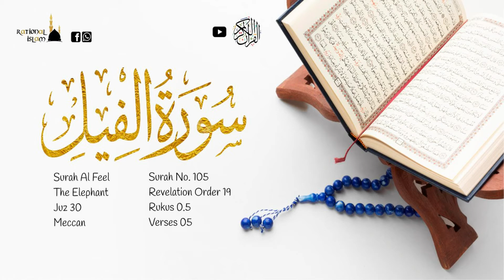Surah Al Fil in Urdu Translation | Qur'an 105 | The Elephant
The Elephant (Arabic: أَلْفِيل‎, al-fīl) is the 105th chapter (surah) of the Quran. It is a Meccan sura consisting of 5 verses. The surah is written in the interrogative form.

There are almost 7 divisions in the entire Qur'an according to Themes. The final of these 7 sections starts from surah Al-Mulk [surah number 67] to surah Al-Nas [surah number 114]. This final part [last 7th of the Quran] focuses on; sources of Reflection, People, their final scenes they will face on Judgment Day and Hellfire and Paradise in general and Admonition to the Quraysh about their fate in the Herein and the Hereafter if they deny Muhammad, specifically. In this Surah, Allah's punishment which was inflicted on the people of the elephant is referred to and described very briefly because it was an event of recent occurrence, and everyone in Makkah and Arabia was fully aware of it. That's why the Arabs believed that the Kaaba was protected in this invasion, not by any god or goddess, but by Allah Almighty Himself. Then Allah alone was invoked by the Quraysh chiefs for help, and for quite a few years the people of Quraysh, having been impressed by this event, had worshipped none but Allah. Therefore, there was no need to mention the details in Surah Al-Feel, but only a reference to it was enough. Javed Ahmad Ghamidi (b. 1951), a well-known Pakistani Muslim theologian, Quran scholar and exegete, and educationist, explains the theme of Surah Al-Fil is to inform the Quraysh that the God – Who routed His enemies in this manner before them – will also not spare them now that they too have shown enmity to Him. They will also be devastated in a similar manner.

Additional Details of Miraculous Quran:
It took 22 years and 5 months for the Quran to be revealed completely, 13 years in Mecca and almost 10 years in Medina. Prophet Muhammad SAAW and his Companions used to memorize the Quran and write on leather, the bark of trees and stones and Prophet Muhammad SAAW indicated the arrangement of Quran in verses and chapters through Divine guidance and there are hundreds of miracles in its arrangement only and this thing guarantees that everything was guided by Allah. Quran was compiled in one volume during the time of first Khalifa Abu-Bakr RA, and during the time of third Khalifa ‘Uthman RA, the very first version of the Holy Quran in form of standard text was issued.
Quran is divided in 7 manila in that are subdivided into 30 parts (spray), with 114 chapters (surah’s) 86 Meccan and 28 Medinan, 540 Rukus, 6666 ayahs made of 323760 words in total.

Video Details:
Translation Language: Urdu
Thumbnail Designed by Syed Umair Irfan
Date Uploaded: November 2020

Facebook Page of Rational Islam

To bestow deeds to my parents